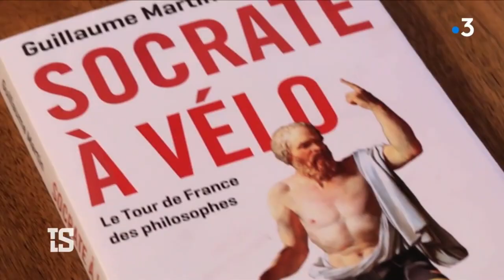Tour de France 2021 BEST MOMENTS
Best of Tour de France 2021
Song» Antti Martikainen -From The Fields of Galia